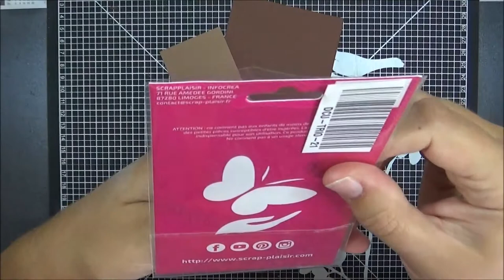carte #7 thème automne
Bonjour,